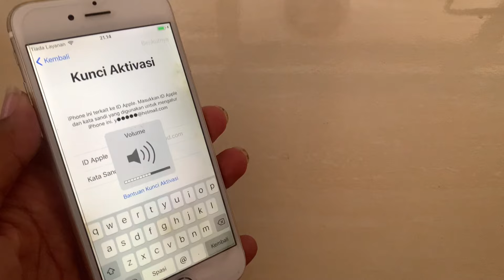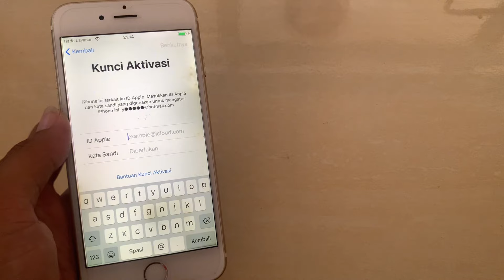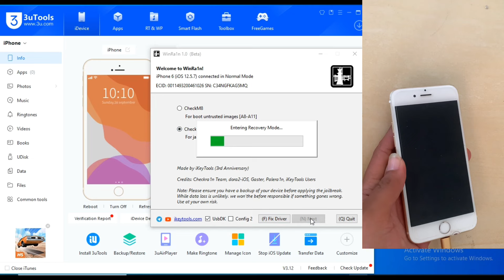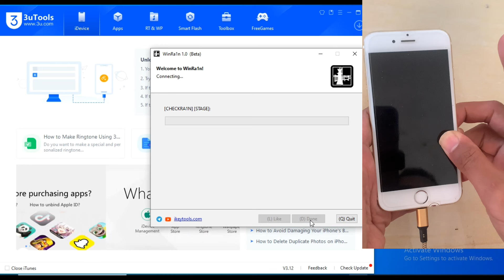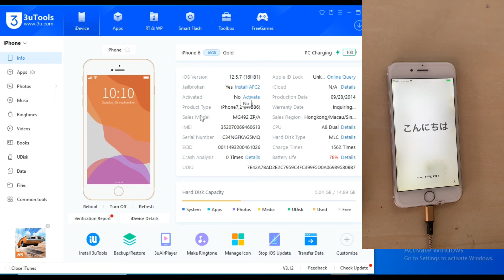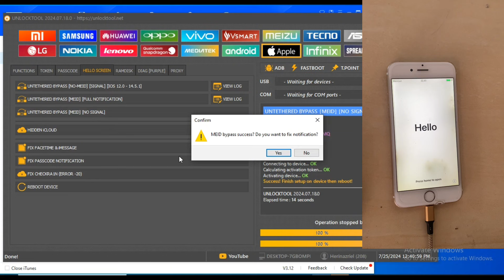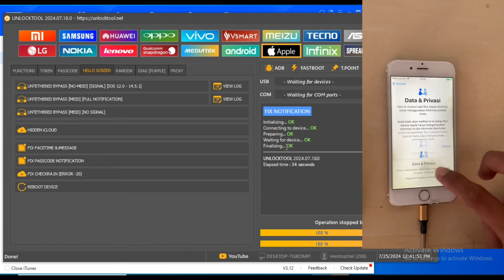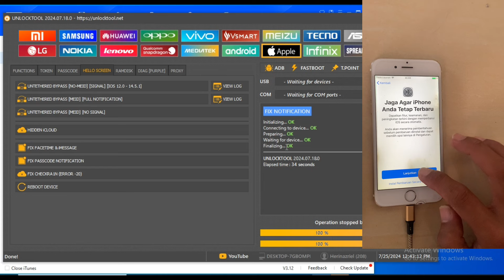Cara mudah By pass WiFi only iPhone 6 | 6plus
link file winrain

Redy order sn iphone 6 sampai 15 pro max ios 17.5.xxx

melayani ime blokir
 luar negeri di semua tipe..

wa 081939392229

-tested
-harga bersahabat

✅BY PASS iCLOUD ALL IPHONE
     IPHONE 5S SAMPAI IPHONE 14 PRO MAX
     REDY ORDER SN IPHONE 5S SAMPAI 14 PRO
     MAX
✅BY PASS PASCODE ALL IPHONE
✅Redy order imei 3 bulan

unlock toool
Dft tool
Cf tool
Tfm pro tool
Pandora aktivasi
Tr tool pro
Mpt tool
RTC Tool
cheetah tool pro ✅✅✅
Dll